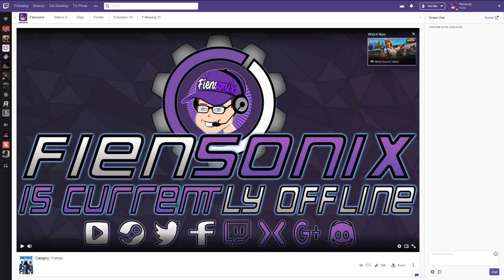Channel update: Livestreams moving to Twitch!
Just a update to the channel to let you all know Livestreams are officially moving to Twitch!